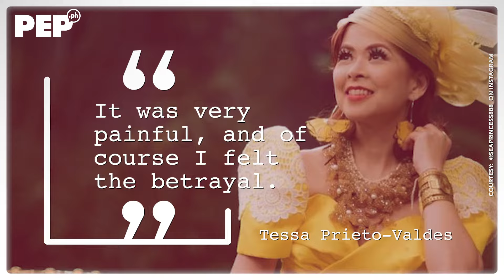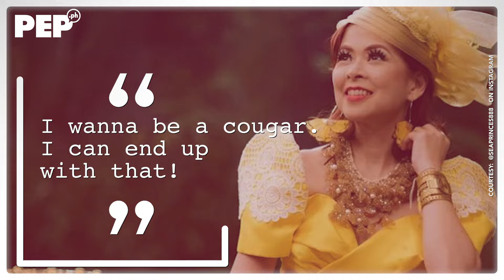Tessa Prieto HIWALAY NA sa asawa!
Tessa Prieto goes public about her separation from husband Dennis Valdes.

After 26 years of marriage, and a renewal of vow last 2019, Tessa and her husband called it quits.

But despite their separation, Tessa believes she had a wonderful marriage and had wonderful twenty-six years of her life with Dennis.

Script: Erwin Santiago
Voice-over: Rommel Llanes
Interview: Gorgy Rula
Edit: Antonio Payomo III